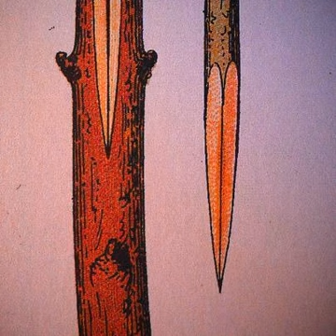Par incrustation en tête [Gear Box - Greffes]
Epineux :

1. Greffe #1 - En fente ordinaire
2. Greffe #2 - Par incrustation en tête
3. Greffe #3 - Dite "trait de Jupiter"
4. Greffe #4 - A l'écusson
5. Greffe #5 - Par approche
6. Greffe #6 - Anglaise double
7. Greffe #7 - En couronne
8. Greffe #8 - Sous écorce

Collages sonores réalisés à l'aide de trois tourne-disques :

TD#1 - SONS : spunk, gottwald clytus schola cantorum stuttgart, pauline oliveros, arne nordheim, alog
TD#2 - SONS : oslo philharmonic orchestra, otomo yoshihide, nana vasconcelos, david lewiston, phonophani
TD#3 - B.O.F : A L'Intérieur, Alien, Cat People, Anthropophage Holocaust, Baie sanglante, Cannibal Ferox